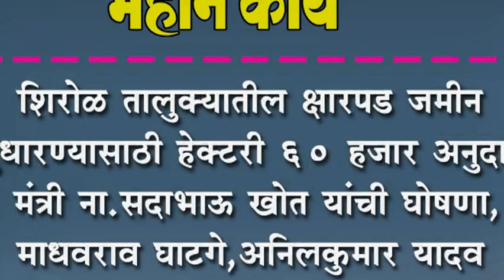शिरोळ तालुक्यातील क्षारपड जमीन सुधारण्यासाठी हेक्टरी ६० हजार अनुदान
शिरोळ तालुक्यातील क्षारपड जमीन सुधारण्यासाठी हेक्टरी ६० हजार अनुदान : मंत्री ना.सदाभाऊ खोत यांची घोषणा, माधवराव घाटगे,अनिलकुमार यादव यांची मागणी झाली मान्य